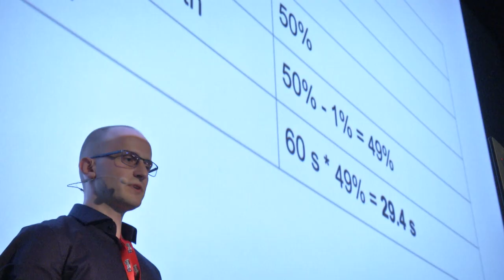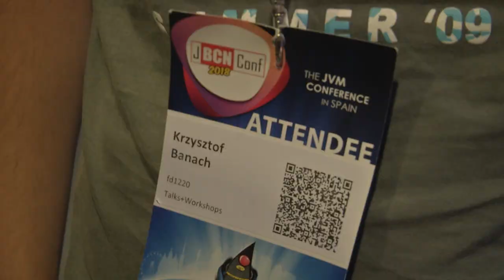JBCNConf 2018 summary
JBCNConf (Tha Java and JVM Barcelona Conference) 2018 summary
Hope you enjoyed our last edition!